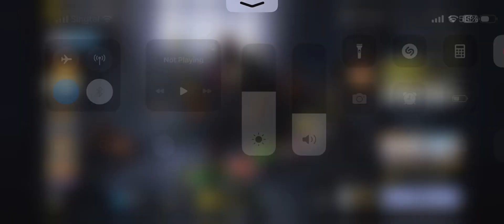TRIO MYTHIC TEMPLAR